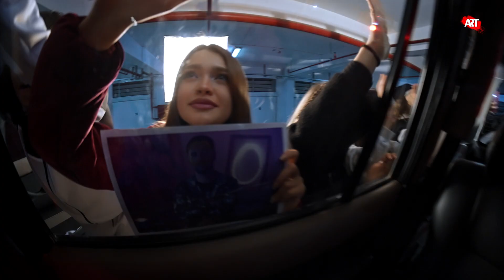Sopranoman & Dali Dade - Gatamay